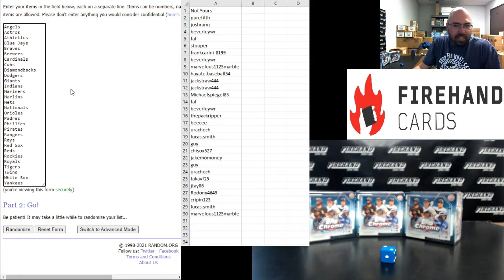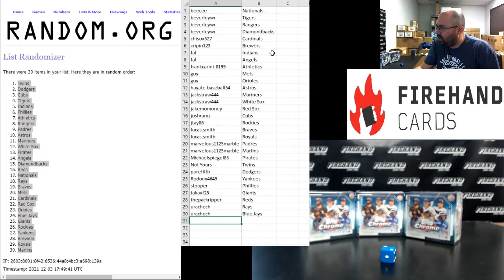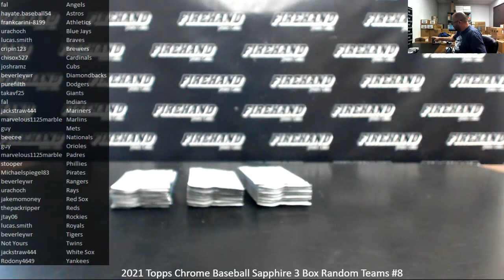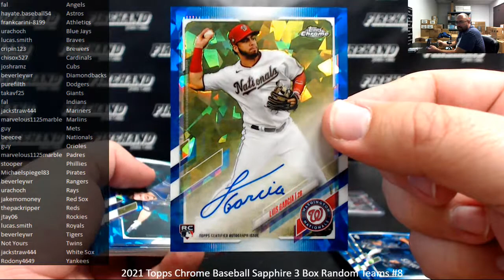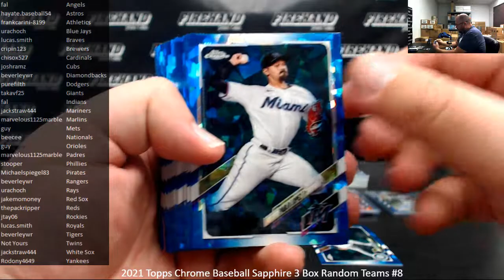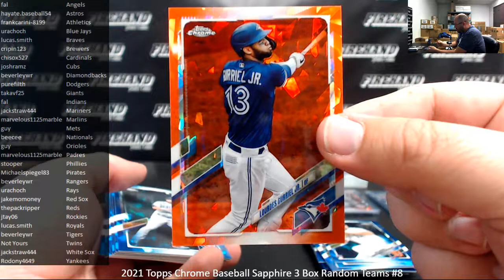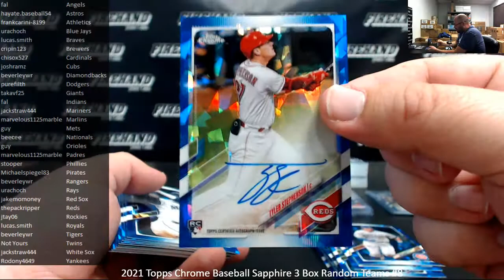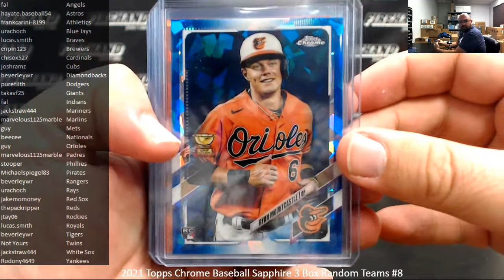12/3/2021 2021 Topps Chrome Baseball Sapphire 3 Box Random Teams #8